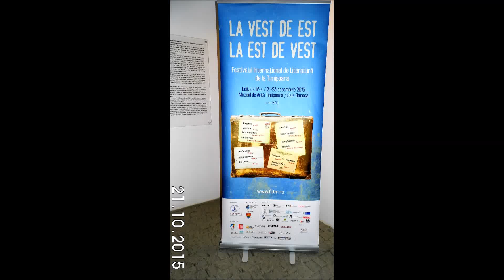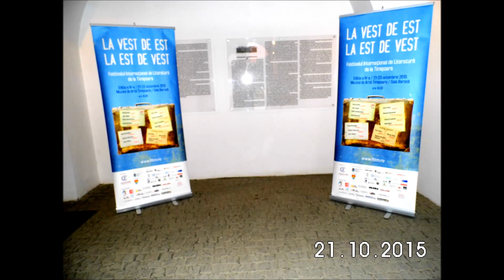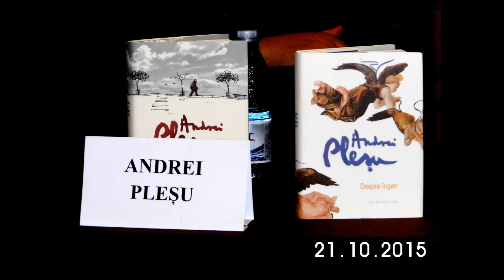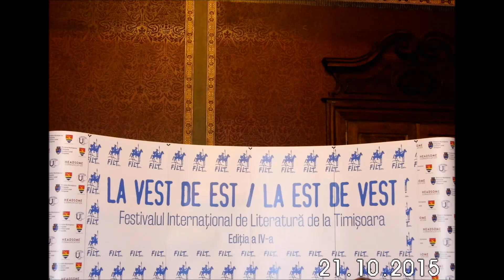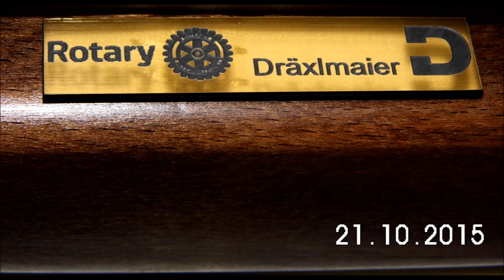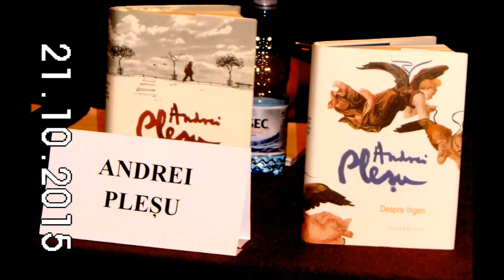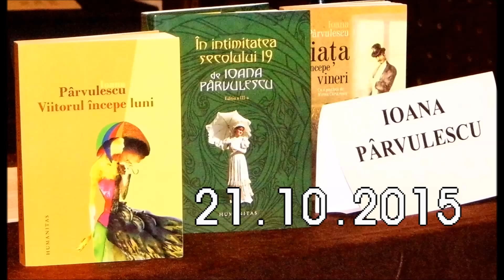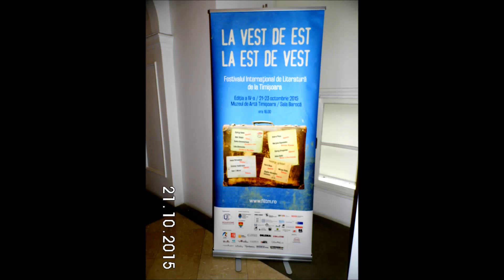Festivalul International de Literatura de la Timisoara - 21 10 2015 - foto & film by Adriana Weimer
Festivalul Internațional de Literatură „De la Vest la Est / de la Est la Vest” de la Timișoara (președinte festival: Robert Șerban) - ediția a IV-a - au participat scriitorii: Andrei Pleșu & Ioana Pârvulescu & György Dalos (Ungaria) & Radka Denemarková (Republica Ceha) - tema: „Nevroze, dileme, utopii” - la Muzeul de Artă din Timișoara (director: Victor Neumann) - Sala „Barocă” - moderator: Mircea Mihăieș - 21 octombrie 2015 -video 1-8 by Adriana Weimer